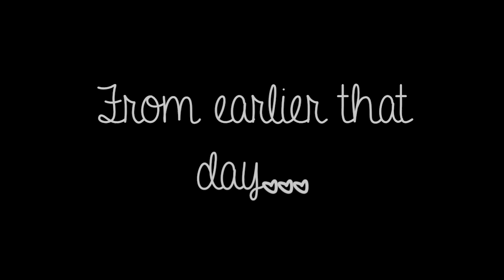American Idol Live Tour!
Hey y'all its Audrey after hours!!